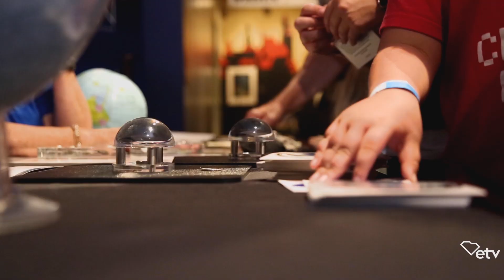Why Space Exploration is Necessary for Survival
An interview with Major General Charles F. Bolden Jr., Dr. Varsha Kulkarni, Dr. Cassandra Runyon, and Rev. Dr. Greg Snyder discusses the importance of space exploration to the advancement of Earth.

Major General Charles F. Bolden Jr. explains, “Space exploration, like any type of exploration, is helping humanity carry out its’ innate desire, or its’ innate curiosity, about what makes things tick, how did we get here, how do we make this planet on which we live better? But every time we learn something from some other body in space, be it another planet in our own solar system, or something about stars or asteroids, or other things in the universe, we learn a little bit more about our own home planet and it gives us some idea about things we need to be aware of so we don’t end up like Mars, which used to be like this but is now a cold, desolate planet.”